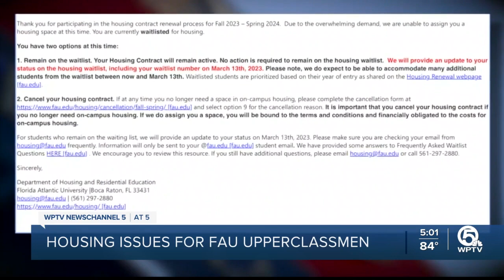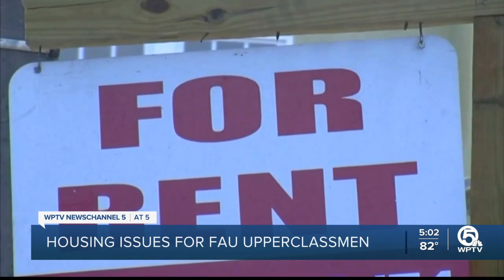FAU students face housing crunch as parents seek answers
Many juniors and seniors at Florida Atlantic University are learning they are on a waitlist for housing — even though they've lived on campus since they were freshmen.